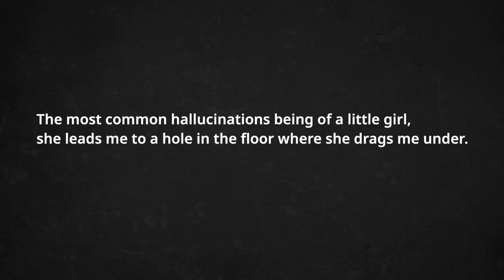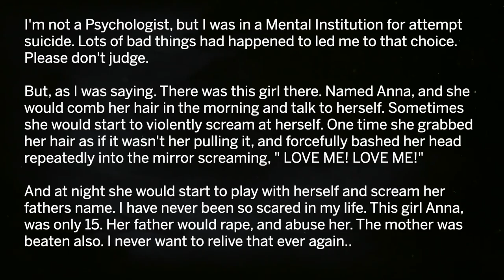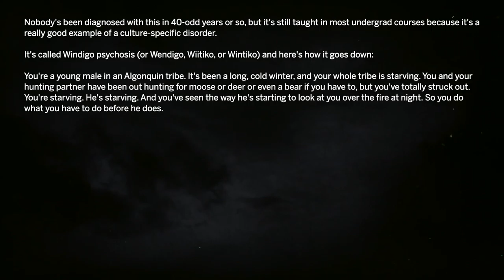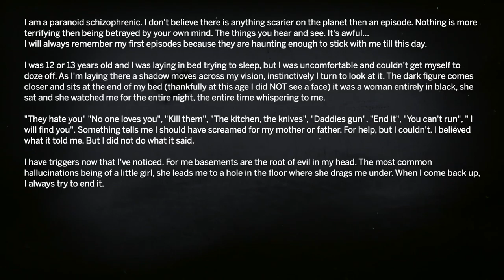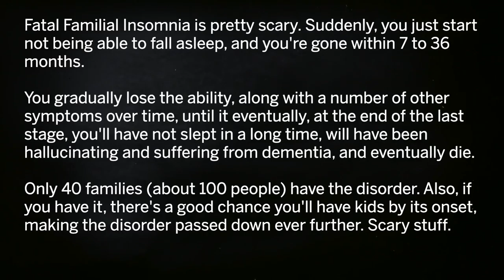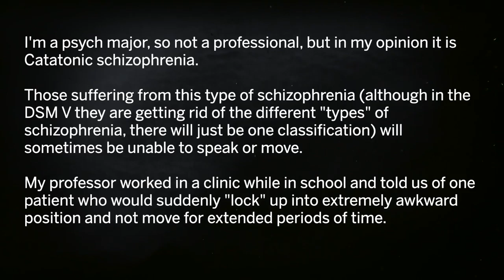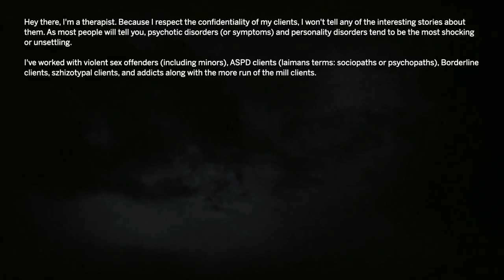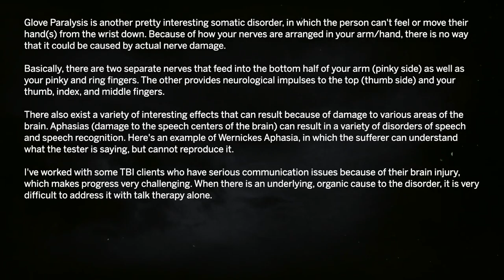creepiest mental condition